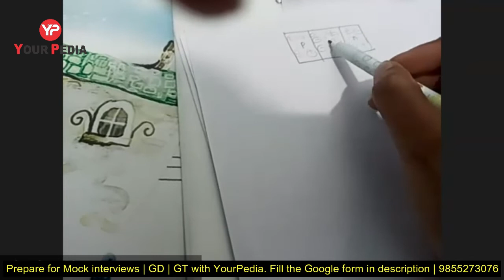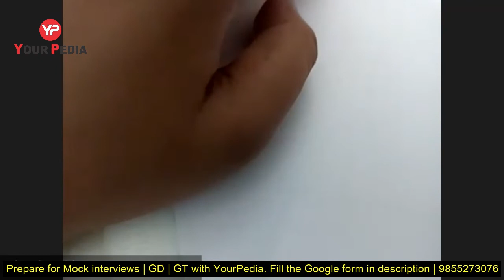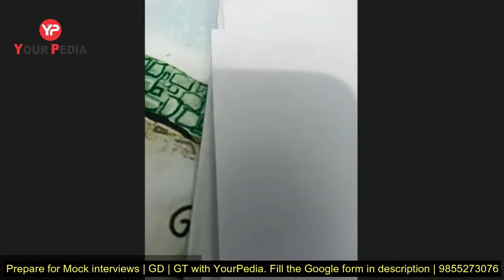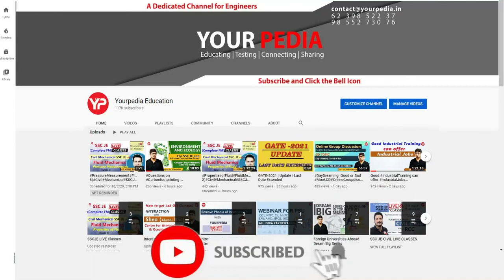UPPSC Polytechnic Mock Interview ECE | EDC Interview Questions | UPPSC Polytechnic Lecturer ECE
UPPSC Polytechnic Mock Interview ECE | EDC Interview Questions | UPPSC Polytechnic Lecturer ECE branch interview preparation